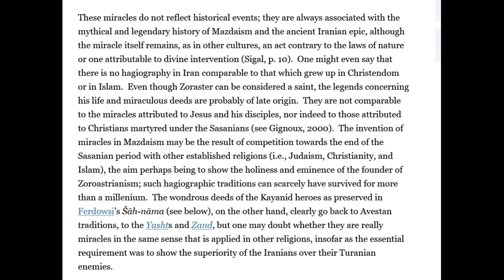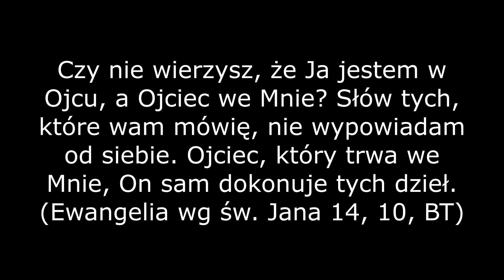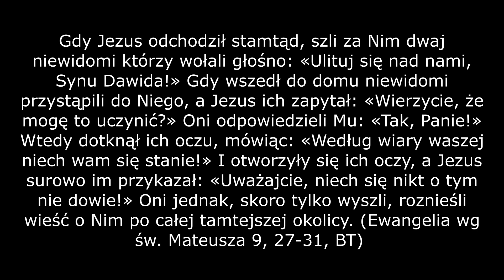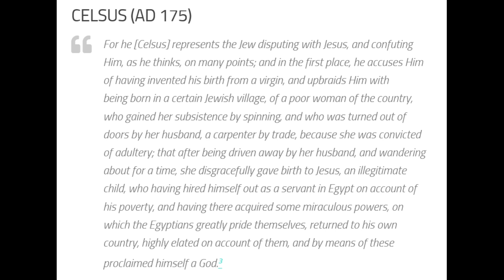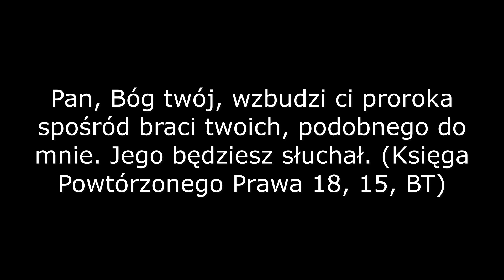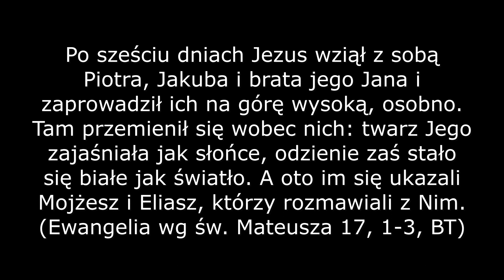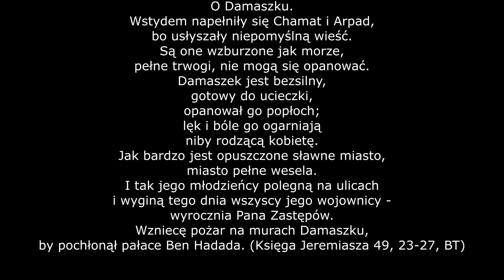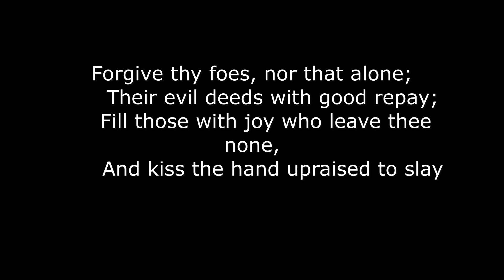Szesnastu ukrzyżowanych zbawicieli, część 5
Czy chrześcijaństwo nie powinno pozostać w naszej pamięci jako lokalna religia? Czy proroctwa na pewno się spełniły? Czy moralność chrześcijańska jest jedyna i niepowtarzalna?

00:00 Cuda Zaratusztry
02:12 Dionizos i wino
03:08 Asklepios i wskrzeszanie
03:45 Mojżesz i cuda wróżbitów
04:04 Jezus i cuda
06:09 Cuda Jezusa w źródłach pozabiblijnych
08:28 Czy Ewangelie są wiarygodnym źródłem?
10:54 Prorocy jako prototyp Jezusa
14:10 Proroctwa
19:08 Moralność

Źródła:

The World's Sixteen Crucified Saviors (1875), Kersey Graves

Cuda związane z życiem Zaratusztry

Dionizos, wyspa Andros i wino

Dowody na cuda Jezusa poza Biblią